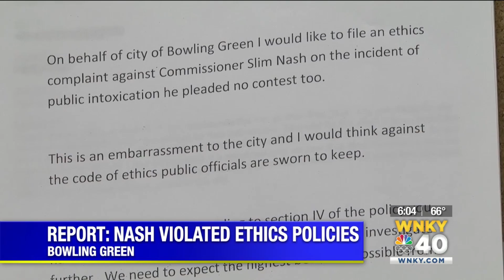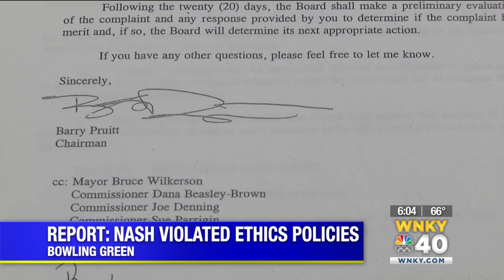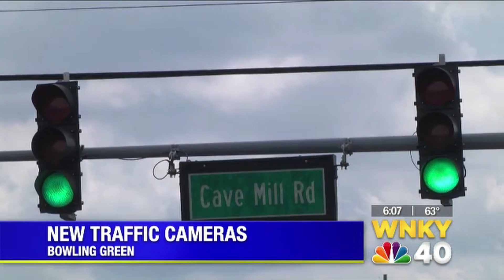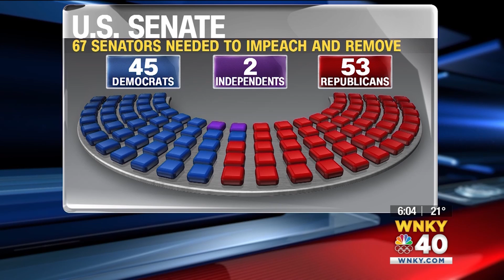Kristy Steward 2019 AP News Anchor Submission